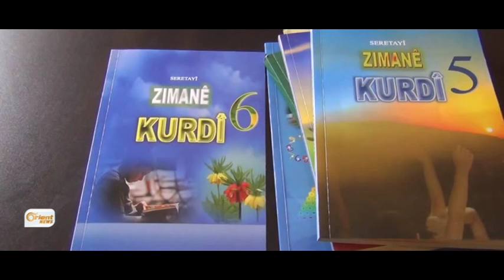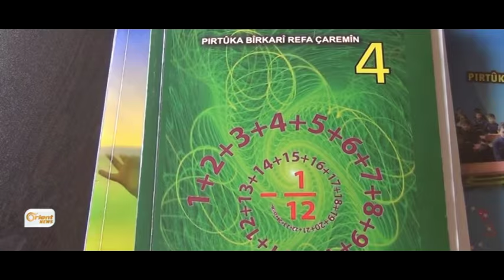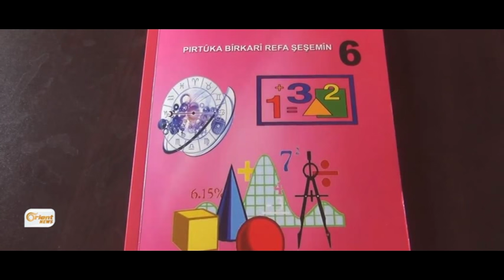Korsên xwendinê li bajarê Kobanî